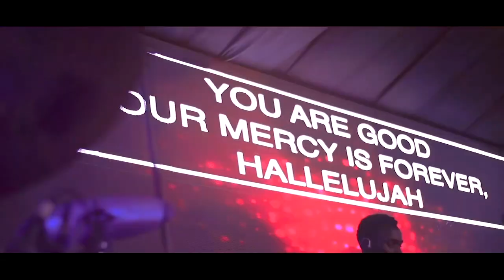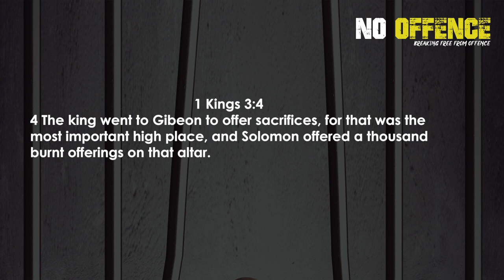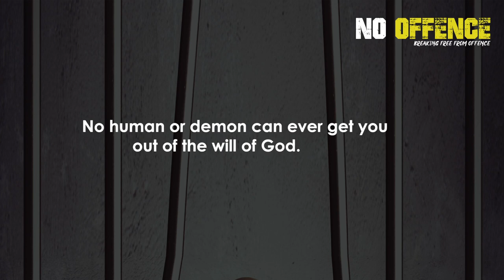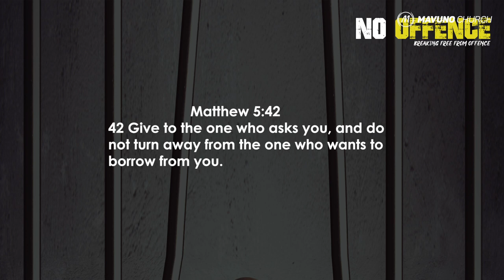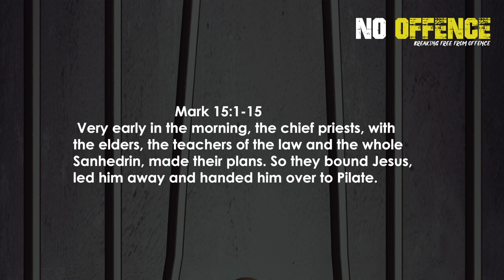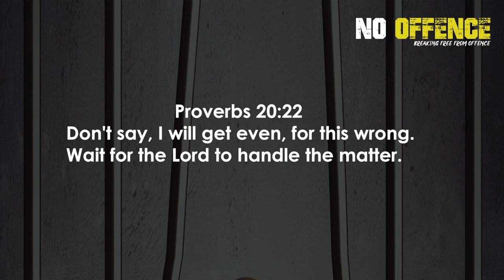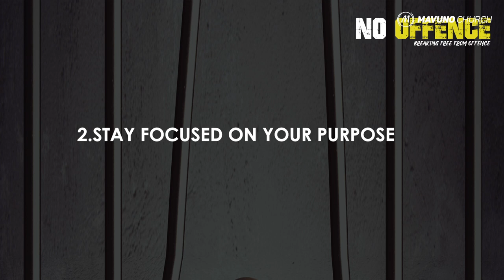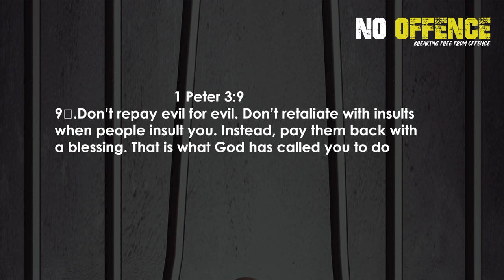NO OFFENCE 4. TURNING CURSES INTO BLESSINGS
We live in an era of great offence; racial offence, class offence, gender offence, leadership offence, family offence...
Unbeknownst to us, offence comes with a price. And a heavy one at that!

Follow us in the month of May as we discuss in our spanking new series -NO OFENCE- how to overcome the spirit of offence, find healing for past offences, and how to handle unfair treatment or negative experiences.